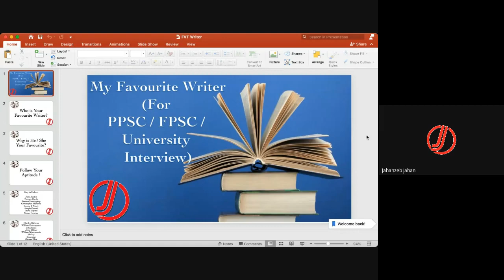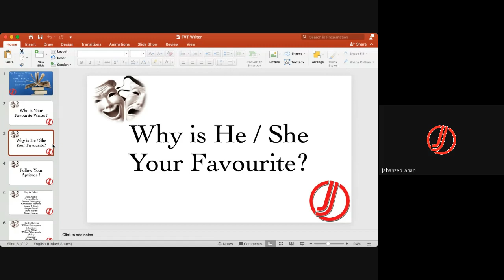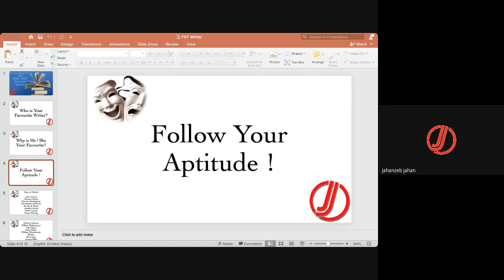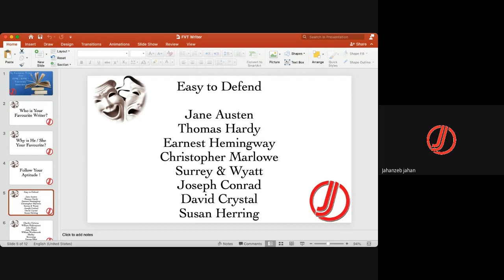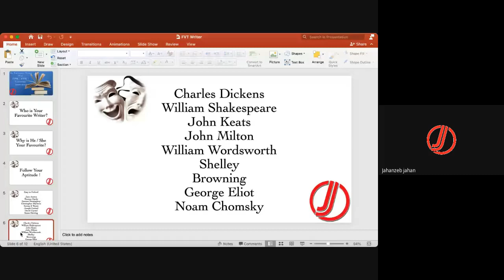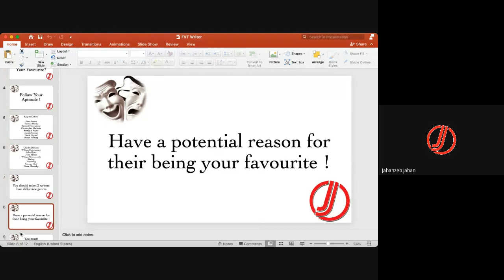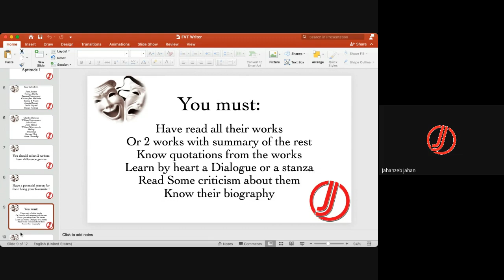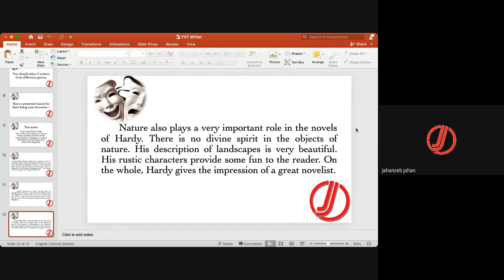Who Should You Select as Your Favourite Writer in PPSC Interviews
INTRODUCTION

FOLLOW US ON THE SOCIALS